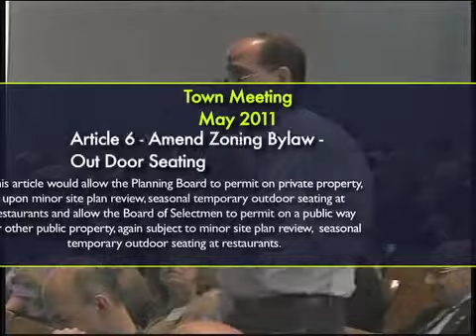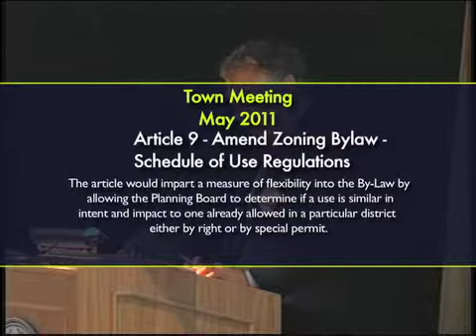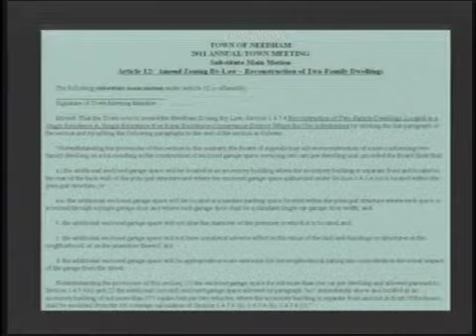Needham's Town Meeting Sessions 1&2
A recap of what happened at Needham's Annual town Meeting.